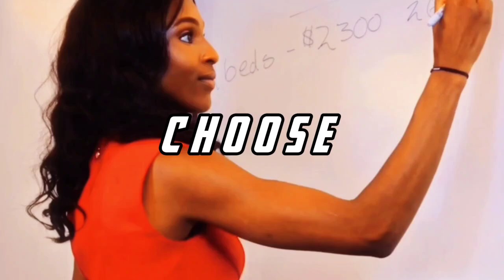How to Turn Dreams to Reality, Unleash your Self Improvement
In this powerful video, discover proven strategies and actionable steps to transform your dreams into reality and how to unleash your self improvement.

Whether you're striving for personal growth, professional success, or a lifestyle change, this guide provides you with the motivation and practical advice needed to achieve your goals.

Learn how to cultivate a winning mindset, Unleash the Power of your Mind, overcome challenges, and stay persistent in your journey to success. If you're ready to unlock your full potential and turn your aspirations into achievements, this video is for you!